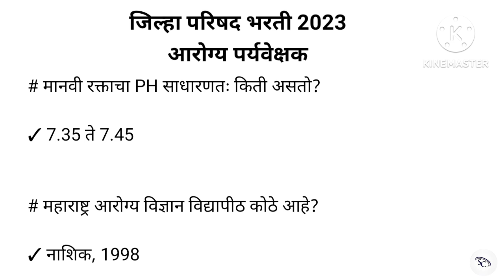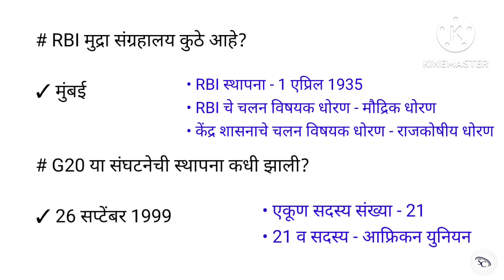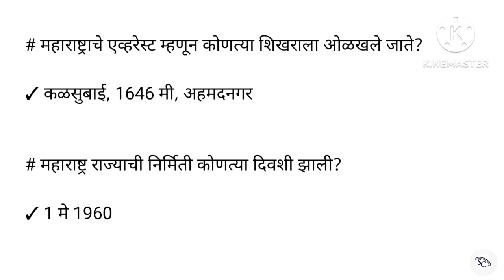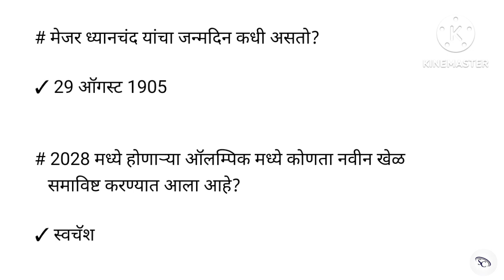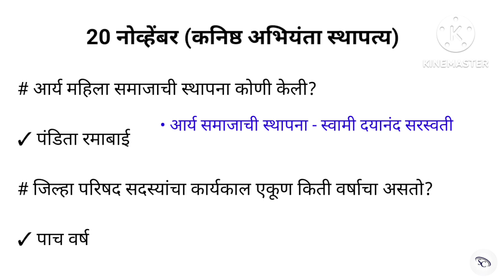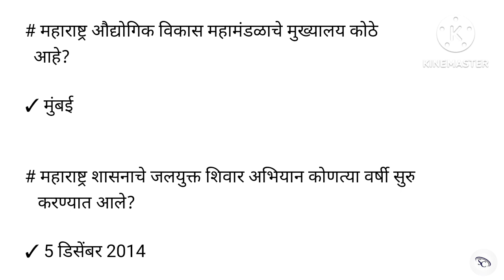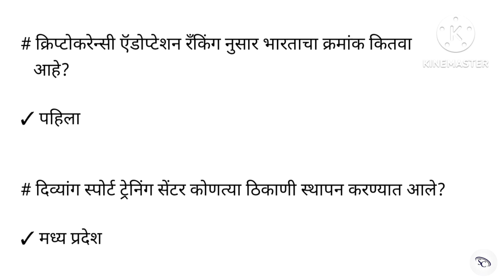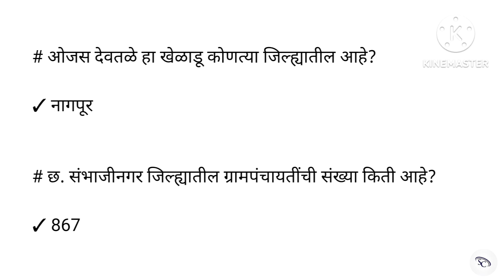जिल्हा परिषद भरती 2023 मध्ये विचारलेले प्रश्न | आरोग्य पर्यवेक्षक व कनिष्ठ अभियंता प्रश्न |Zp Bharti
जिल्हा परिषद भरती 2023 मध्ये विचारलेले प्रश्न | आरोग्य पर्यवेक्षक व कनिष्ठ अभियंता सर्व प्रश्न | Zp Bharti